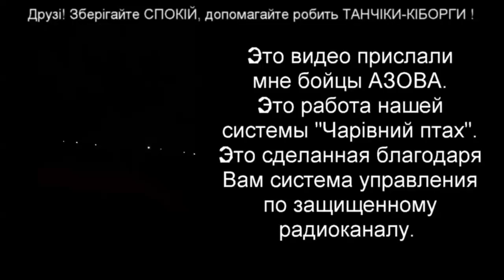ДОБРОВОЛЬНЫЙ КОЛХОЗ СЧИТАЕТ, ЧТО ХАРЬКОВ МАЛО БОМБИЛИ !